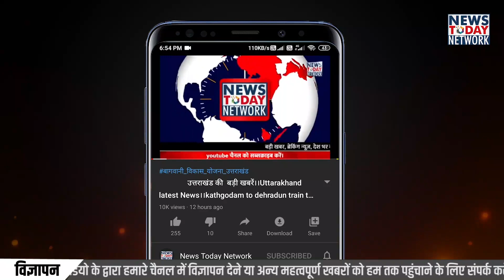हल्द्वानी में महंगाई ने मचाया हाहाकार लोग बोले जहर खाने को पैसे नहीं || Rising Inflation